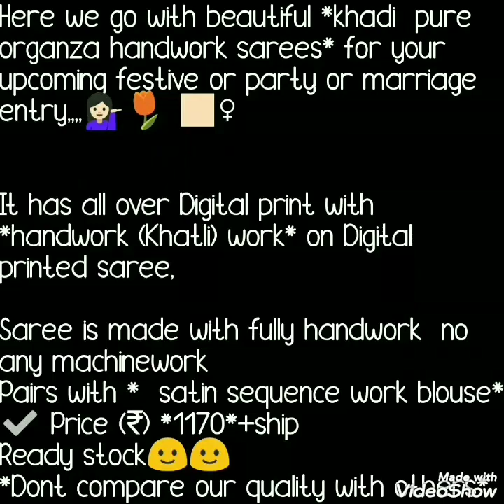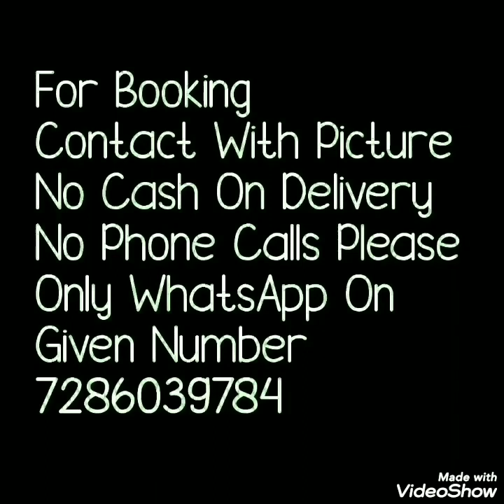Hand Work Organza Silk Sarees//Partyware Organza Silk Work Sarees//organzatrend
Hello all
Today's collection is all time favorite collection organza work saree collection. Party ware organza sarees with with beautiful katli work floral print saree with contrast colur blause. Watch  this video until the end.
your quires
1)party wear organza saree
2)floral organza sarees online
3)organza saree amazon
4)organza saree online myntra
5)organza saree price
6)party ware organza sarees online
7)party ware organza sarees manufacturers
8)party ware organza sarees facebook
9)party ware organza sarees images
10)party ware organza sarees wholesale
11)party ware organza sarees with price

1 . watsup for order: 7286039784
 2. no negotiations please
 4.Sorry, cash on delivery service is not available
 5.payment can send through RTGS,,google pay or paytm,account transfer.
 6.Dispatch will be with in 2 3 day after payment
 7.After dispatching we will send you courier number through watsup
 8.Depends on distance item will receive.normally 7 to 10 working days
 9.Take video at the time of parcel open
10.if you find any damages you can returned to same address
11.we supply all over  india,and overseases also.